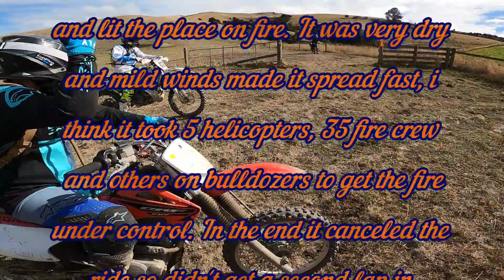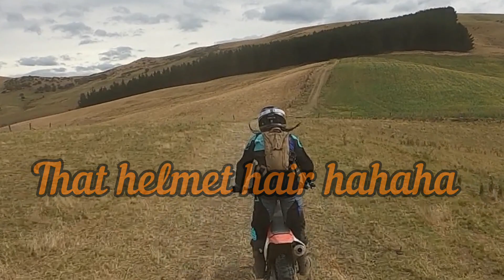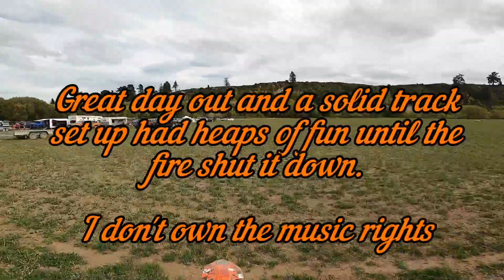2021 waiau trail ride by tracktion mx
great ride filmed on gopro 8